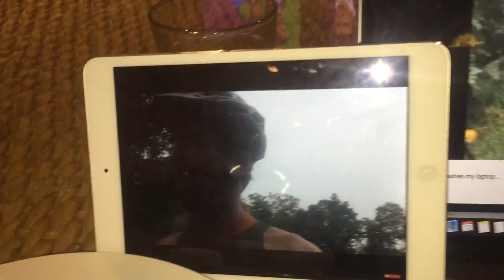First Vid + Late Night Mangosteen Snack